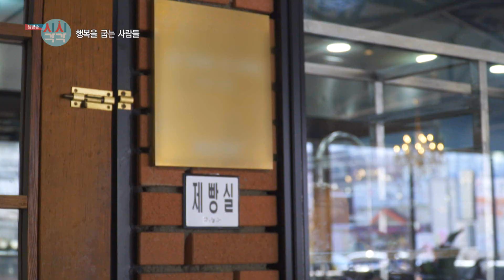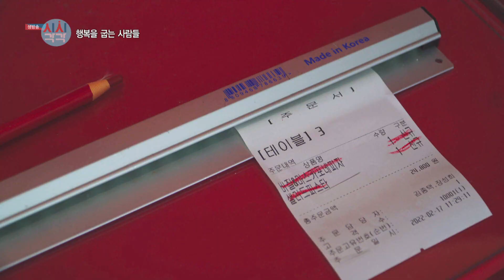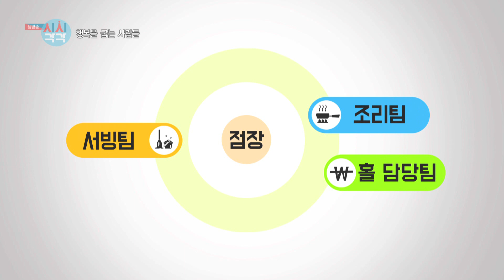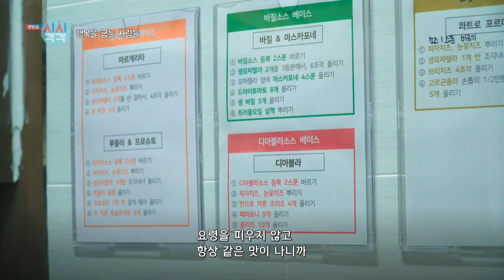0223수 시시각각 '행복을 굽는 사람들'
맛을 위한 노력과 꿈을 위한 열정으로
사회적 가치를 실현해 나가는 청년들의 이야기!